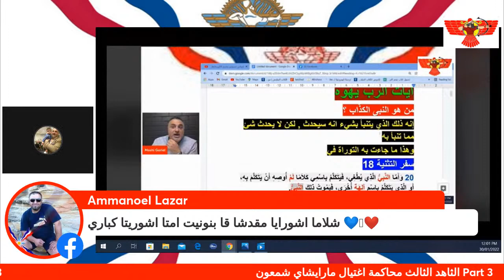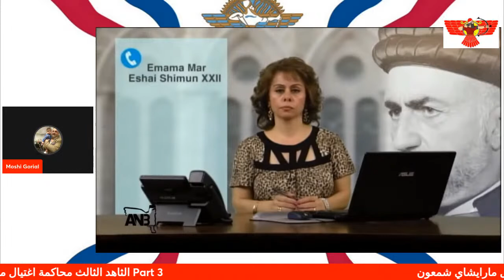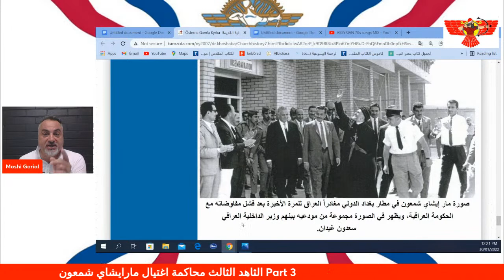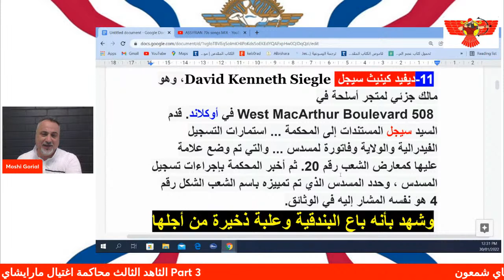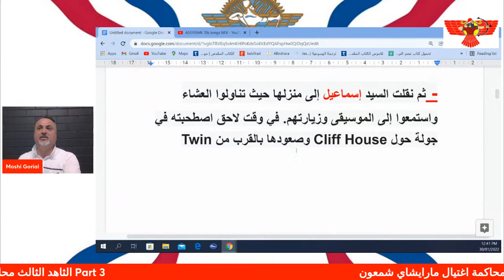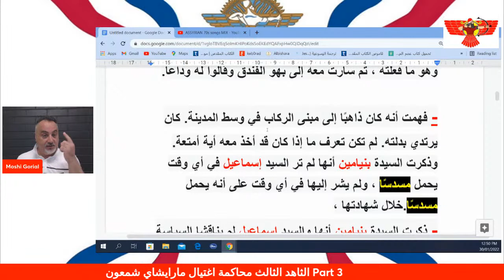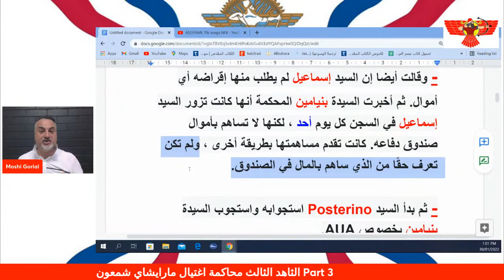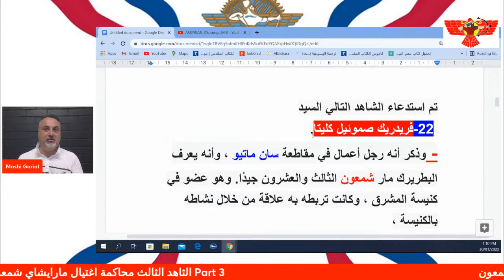Meree Meree Show #173 الشاهد الثالث من محاكمة اغتيال قداسة مار ايشا شمعون Part3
Live with Moshi Gorial